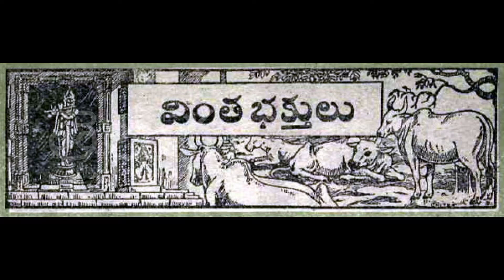Vinta Bhaktulu | Telugu Kathanika | Chandamama Kathalu Audiobook